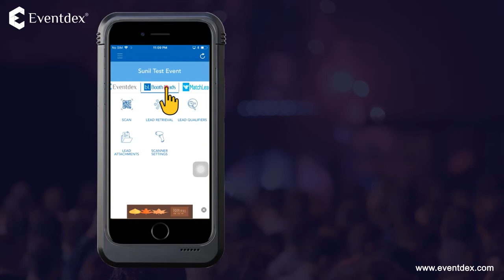Instructions to connect Eventdex App to Linea Pro scanner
Eventdex App can be integrated with Linea Pro scanner to scan the barcodes or QR codes on the attendee badges. Our event app provides instant access to - BoothLeads, MatchLeads, ScanAttendee, and EventApp. Simply tap on the icon to activate features and Linea Pro phone is ready to perform desired event management tasks.